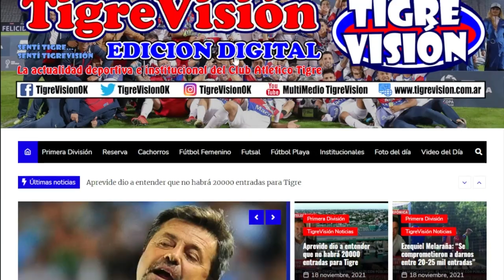Oyente orgulloso y crítico de Diego Martínez y Gonzalo Marinelli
Dario de San Fernando, se comunicó con TIGRE MINUTO CERO y al aire mostró su orgullo por lo logrado, aunque no estuvo de acuerdo con el planteo táctico y los cambios tardíos del entrenador y su falta de confianza sobre el arquero que regaló el primer gol. Aquí el llamado completo.
¿Qué opinas?
¿Se equivocó el DT? - ¿Es confiable Marinelli?